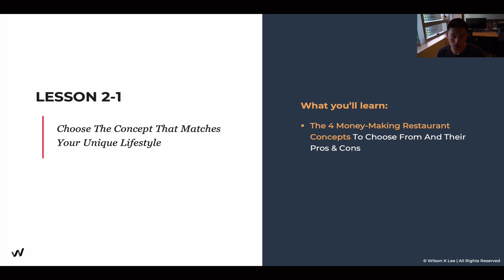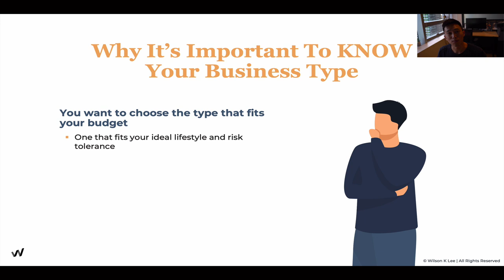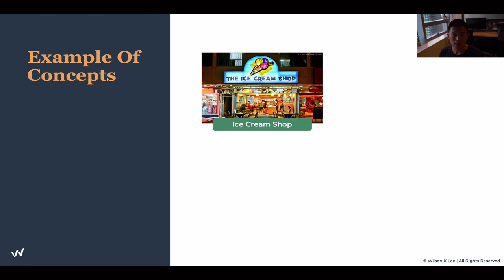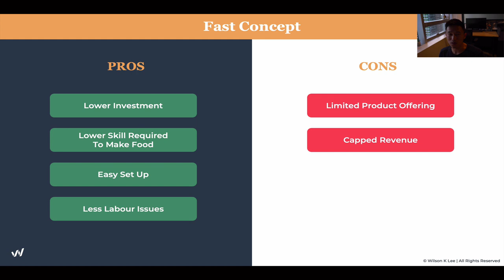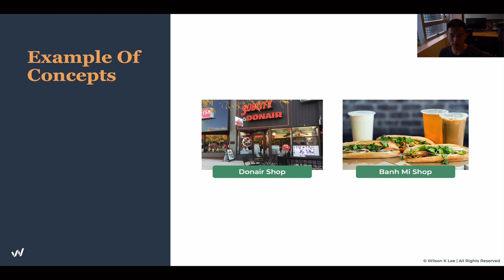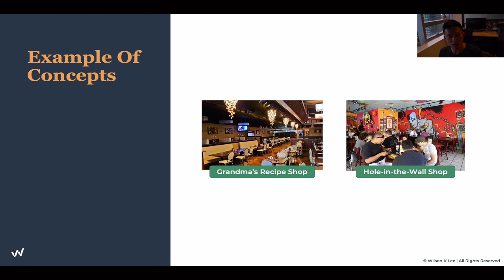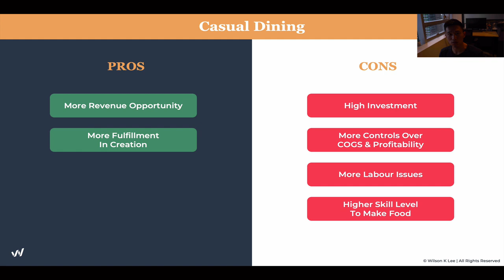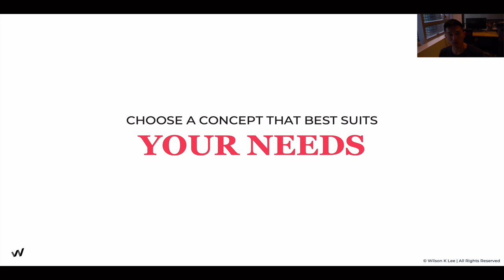The 4 Money-Making Restaurant Business Concepts - 2.2.1 Profitable Restaurant Owner's Academy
In this video you’ll get a short overview of why it’s super important to know YOUR business type and how it fits your budget and vision. I will also share which of the 4 money-making restaurant business concepts may be best for you!

[Next video] Choose The Concept That Matches Your Unique Lifestyle - 2.2.2

This is module 2 lesson 2.1 of the Profitable Restaurant Owner’s Academy by Wilson K Lee.

► Module 1 is on The Alignment: Foundations of You.
► Module 2 is on The Alignment: Your Restaurant Concept.
► Module 3 is on The Alignment: Foundations of Your Business
► Module 4 is on The Alignment: Foundations of Your Business Finances
► Module 5 is on The Connection: Your All-Star Team
► Module 6 is on The Connection: Your 1000 Loyal Fans
► Module 7 is on The Connection: Your Financial Freedom